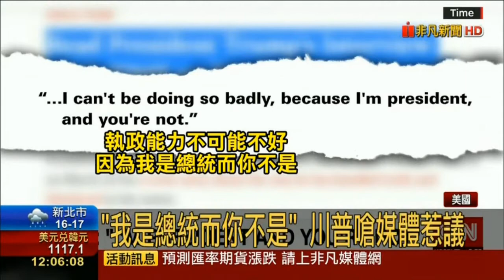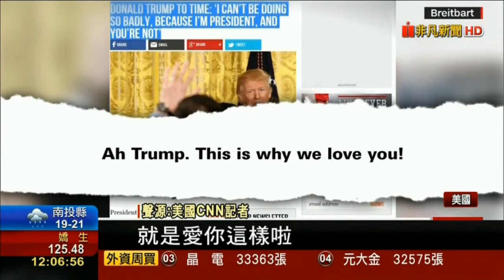川普受訪嗆：我是總統、而你不是！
不甩負評！ 川普受訪嗆：我是總統、你不是 "我是總統.你不是" 川普發言再遭炮轟時代雜誌專訪 川普自信"我的直覺很準"健保.減稅政策未兌現 川普言論再惹議美國總統川普自大選以來多次槓上美國媒體，不過，對於媒體不友善的報導，川普絲毫不受影響。他近日接受TIME雜誌專訪時自滿的表示，他認為自己的執政能力不可能不好，並且指出：「因為我是總統，而你不是。」

川普接受時代雜誌專訪時，針對他所推行的幾項最受爭議的政策辯護，並且自評自己剛開始不久的執政生涯表現，川普信心滿滿的表示：「我是一個非常憑本能及直覺的人，我的直覺總是對的。嘿，在此同時，你聽著，我不可能做得不好，因為我是總統，而你不是。」